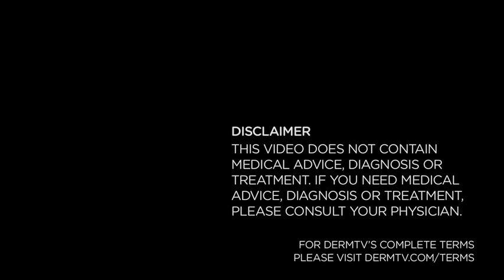DermTV - What Are Stretch Marks [DermTV.com Epi #135]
Stretch marks occur on several different scenarios. Dr. Schultz explains each of the scenarios under which stretch marks occur and why they look the way they do.